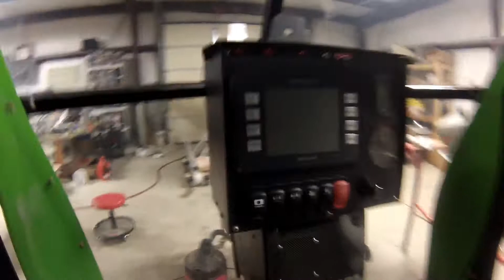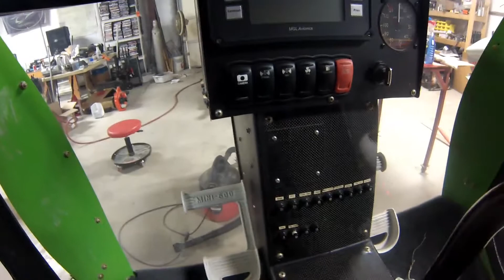Gimbal 1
My new gimbal gyro mount for the GoPro camera for the MH-1